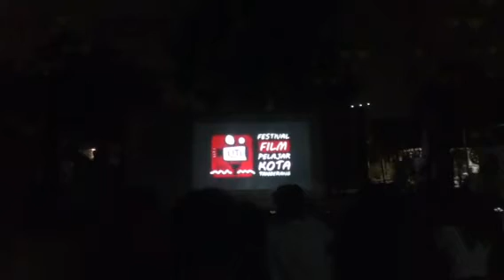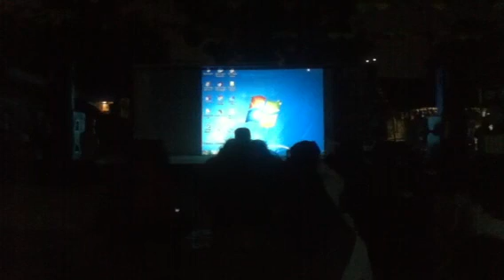Festival Film Pelajar Kota Tangerang 2015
Ikatan Jurnalis Televisi Indonesia provinsi banten